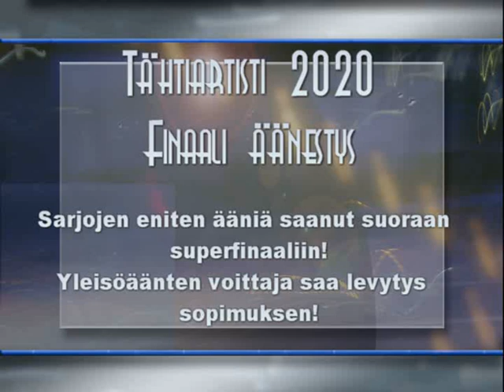Raimo Lehtimäki 916